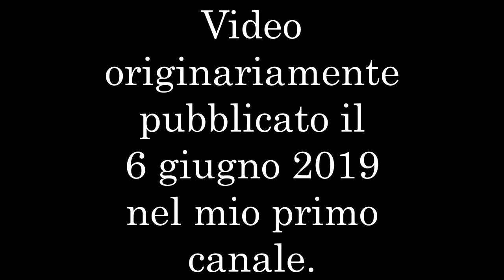Vivo in Giappone. E tu?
Avventure stereocinetiche di un italiano in Giappone.